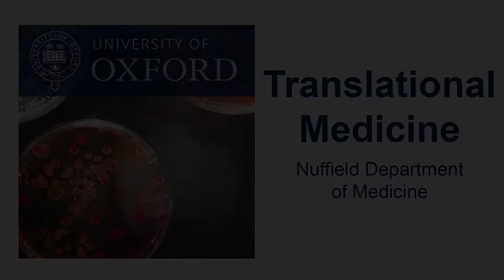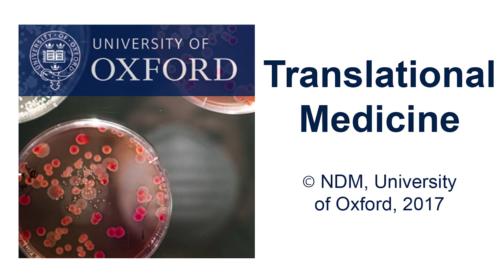Markus Winterberg: Biomarkers for tropical diseases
Having a background in malaria physiology and biochemistry, Markus Winterberg’s research focus is on the interaction between host, pathogen and drug, the metabolism of antimalarial drugs and discovering biomarkers for tropical diseases. Markus aims to use these biomarkers to develop non-invasive, field-based rapid diagnostic tests for tropical diseases that quickly identify pathogens, thereby improving diagnostics and the treatment of patients.
Dr Markus Winterberg is Head of Laboratory and a Principal Investigator in MORU’s Department of Clinical Pharmacology. The key aspect of his research is ‘trop-med-omics’, the application of mass spectrometry-based bioanalysis in tropical medicine, particularly using proteomics and metabolomics to identify a disease in a patient.